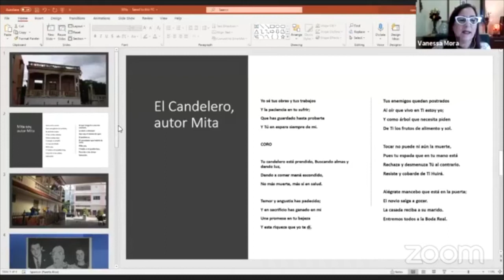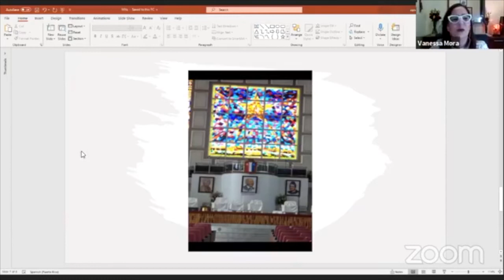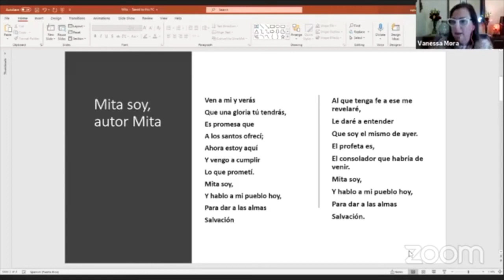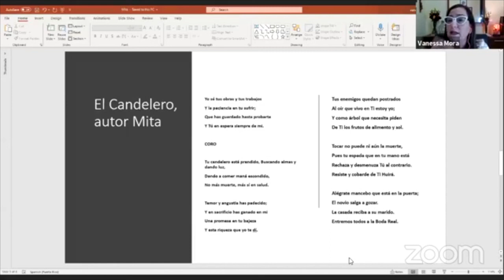MITA (Juanita García Peraza): La Trayectoria de una líder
El Sábado, 20 de marzo de 2021 a las 7:00 pm, la Asociación Puertorriqueña de Historiadores (APH) realizó los DEBATES HISTÓRICOS - CICLO DE CONVERSATORIOS con la conferencia:

por la Dra. Vanessa Mora Mora

La conferencia fue realizada a través del Facebook Live de la Asociación Puertorriqueña de Historiadores: